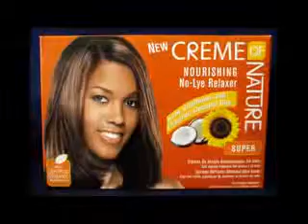Best Afroshop de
best-afroshop.de der Afroshop der Sie mit Luxus verwöhnt

Hier ein kleiner Ausschnitt aus unserem Angebot